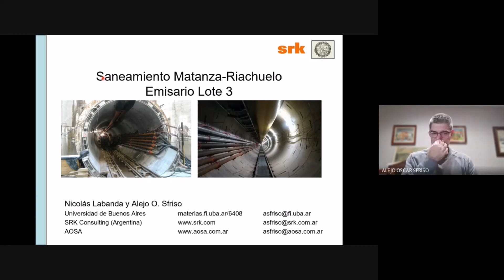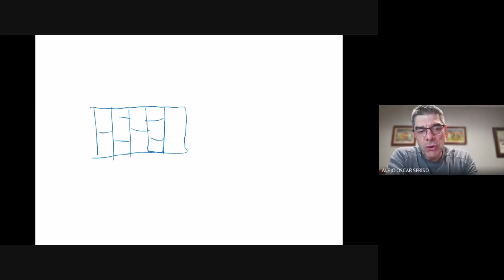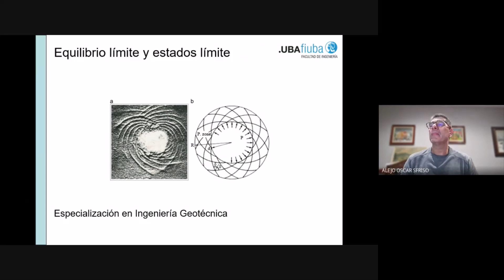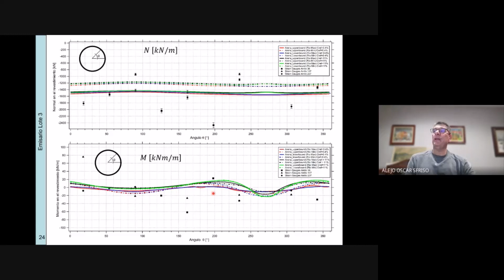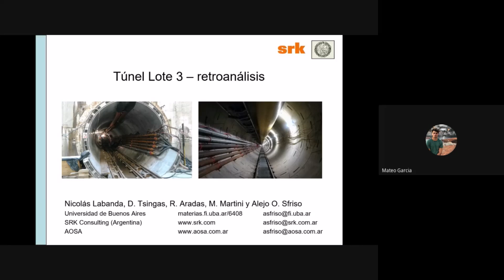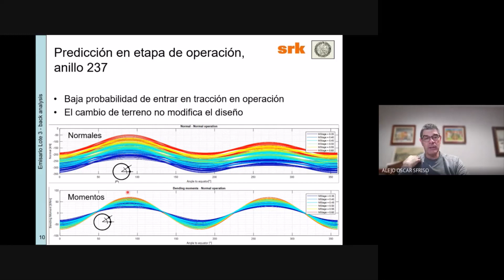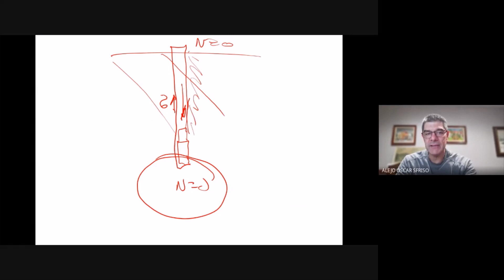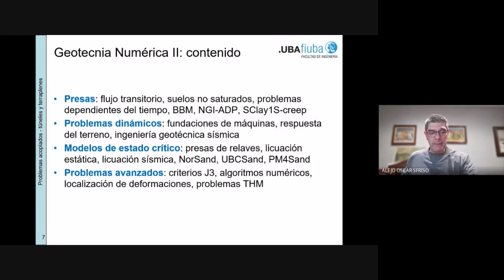Geotecnia Numérica I - 2c2022 - Clase 16